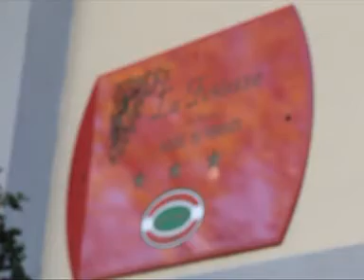La Fortezza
L' albergo La Fortezza e' stato costruito in prossimita' del centro citta',  nella localita' di FIRENZE , in provincia di FI. Puo' ritenersi un hotel attento ai servizi di business, un palazzo storico.E' dotato di in tutto 38 camere. E' sempre aperto.
La struttura e' dotata di molti confort. Ogni stanza dispone di: climatizzazione, tutte le stanze sono dotate di phon, i vostri averi saranno al sicuro grazie alla cassaforte in dotazione, un comodo frigobar, presa modem per essere sempre collegati alla rete, un telefono in dotazione all' interno delle camere, la TV per riposarvi in camera.Infine, chi e' in viaggio di lavoro, potra' usufruire di vari servizi business tra cui:servizio WIFI per navigare senza fili.L' albergo offre ai suoi ospiti tantissimi servizi, per esempio: ha tutti i servizi per l'accesso ai disabili, si accettano animali, in qualsiasi momento potrete usufruire del bar, un ampio parcheggio esterno per i clienti, un internet point per gli ospiti dell'hotel, tutte le mattine potrete gustare una ricca colazione a buffet .Nella struttura si parla: francese, inglese, spagnolo, tedesco.